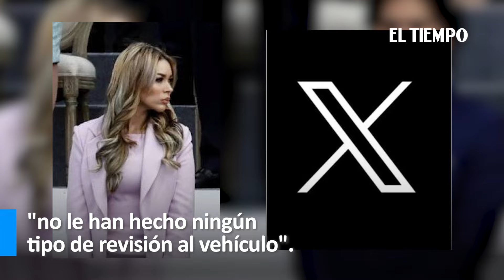Policía descarta atentado contra Day Vásquez, incendio sería por falla eléctrica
En la mañana de este domingo 3 de marzo, fuentes de la Policía Nacional le confirmaron a EL TIEMPO que avanza la investigación por los hechos que rodearon el incendio de un carro frente a la casa de los padres de Day Vásquez, excompañera sentimental de Nicolás Petro, hijo del presidente Gustavo Petro.